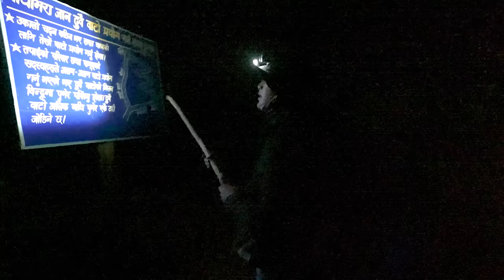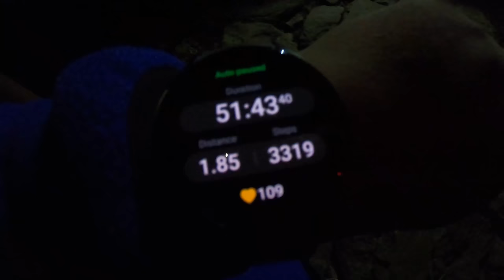Pathibhara Devi temple | The famous शक्ति पीठ | ठूलो पाथीभरा travel vlog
What a long and blessed past week has been. We started our journey from Ktm-Charali 10hrs from Charali-Taplejung-Thulo phedi 9hrs. We woke up early at 3.15 am and hiked our way to Pathibhara temple to seek blessings from the goddess of power, never have we felt so at peace 🙏